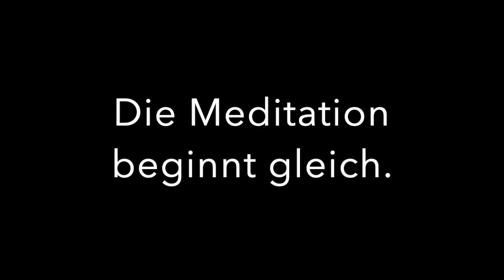Mediation Adventskalender 2020 Tag 4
Mediation Adventskalender 2020 Tag 4: Sitzen auf dem Stuhl

Am 4. Tag geht es noch um das Sitzen auf dem Stuhl. Nicht meine Lieblingshaltung, aber darum geht es ja auch nicht immer. Manchmal muss man halt improvisieren. Denn zu meditieren bedeutet ja auch zu üben, die Umstände so anzunehmen, wie sie sind. Zumindest wenn sie keinem schaden, auch dir selbst nicht. Aber man muss nicht alles einfach nur hinnehmen.